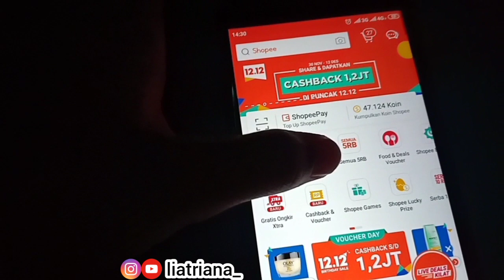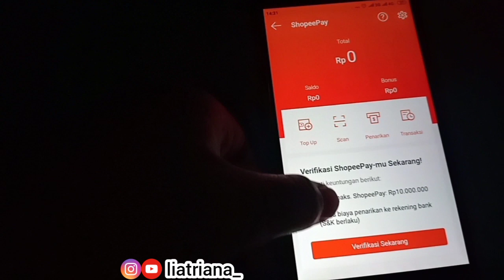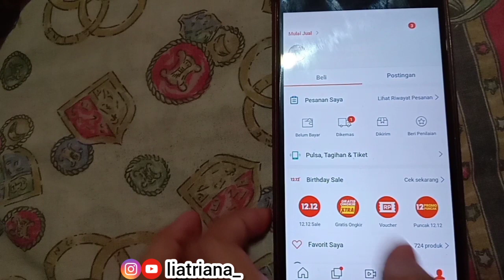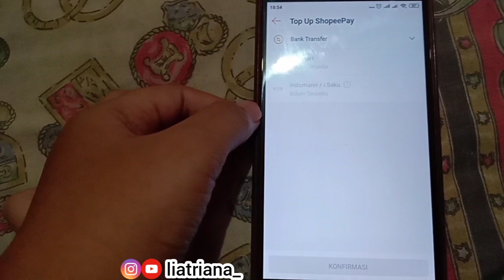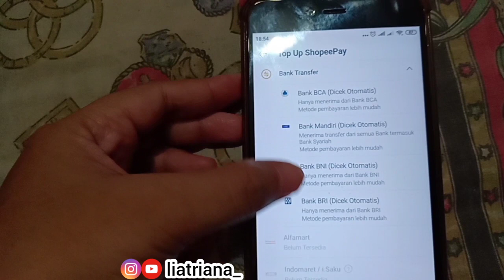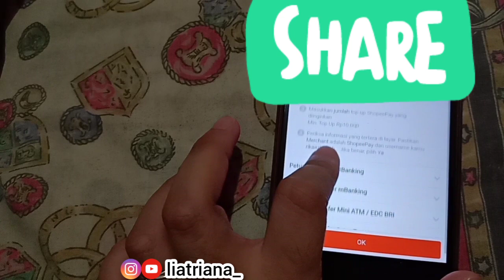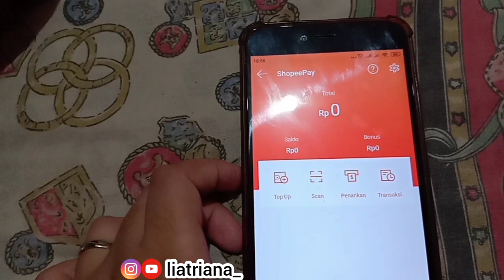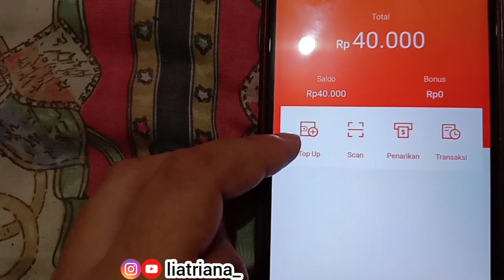CARA AKTIVASI SHOPEE || CARA ISI SHOPEEPAY MUDAH!!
Hai girls 😘
di video kali ini aku ngebahas tentang shopeepay, yey 🎊

ya pastinya udah banyak banget yang tau caranya, hanya saja aku mau ngasih tau buat yang belum tau, pastinya!

karena masih banyak banget yang DM aku nggak tau caranya aktifin shopeepay dan cara top up shopeepay apalagi cara verifikasi shopeepay 🤭

semoga videonya membantu ya buat yang belum tau. dan terima kasih buat yang udah nonton dan ngeklik video ini 💓